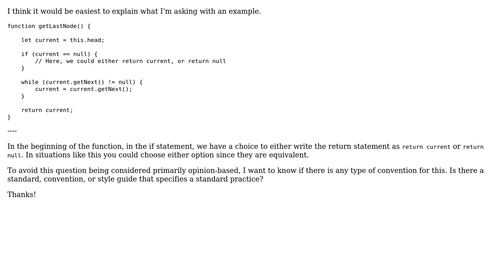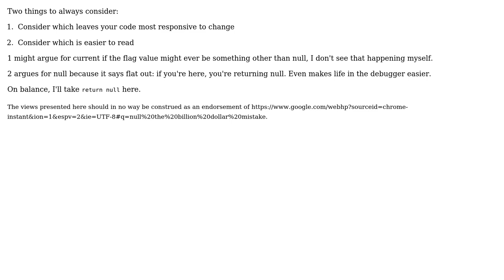Software Engineering: Practice for returning a value or equivalent variable? (2 Solutions!!)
Software Engineering: Practice for returning a value or equivalent variable?

With thanks & praise to God, and with thanks to the many people who have made this project possible! | Content (except music & images) licensed under CC BY-SA | Music | Images & others | With thanks to user Matt C user Kilian Foth user candied_orange and the Stack Exchange Network Trademarks are property of their respective owners. You are responsible for your own actions.